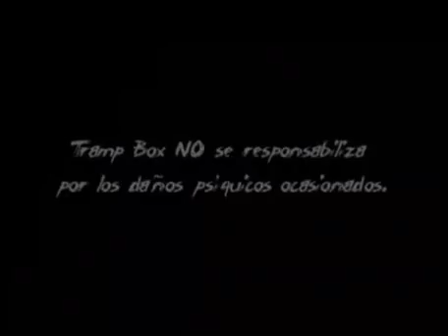Ibiza Producciones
Ibiza Producciones (Shows de Entretenimiento de Buenos Aires). OrganizaciÃ³n dedicada a la prestaciÃ³n de servicios de espectÃ¡culos y animaciÃ³n para todo tipo de eventos.